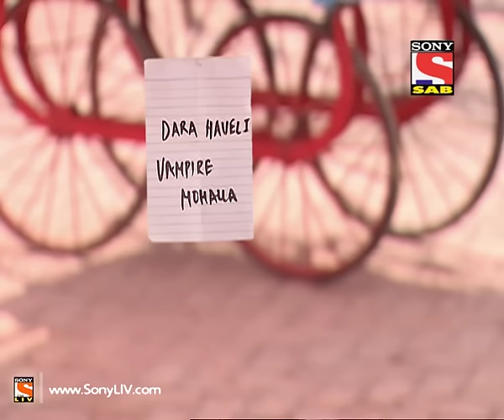Pritam Pyaare Aur Woh - Episode 63 - 28th May 2014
Ep 63 - Pritam Pyaare Aur Woh: Tiku pressurizes Pritam and Pyaare to nab Dara Koyala and Bhutrina. One of the members of Dara's team is upset as his younger Brother Bhoot Bhola goes missing. Will Pritam and Pyaare succeed in defeating Dara Koyala? Where is Bhola? Watch out for more! Watch Pritam Pyaare Aur Woh, a sab tv program Hindi comedy show online on SonyLiv website.

"Pritam Pyaare Aur Woh" is India's first "Ghost Buster" comedy horror show. Pritam and Pyaare are brothers who accidentally and unknowingly solve ghost buster cases. In the first instance, when they solve a ghost buster case accidentally and earn appreciation for it, they setup a laboratory where they create useless yet unique gadgets after research to solve cases, but these gadgets are of no use while trapping ghost. Accidentally, things happen and the case gets solve which Pritam and Pyaare think has happen because of them.